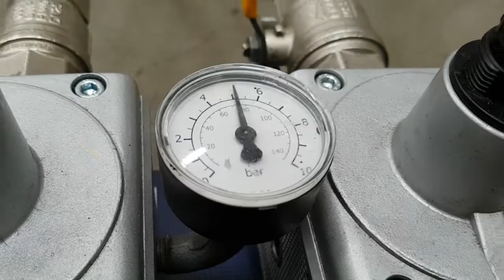Neue Spritzgiessmaschine für die Georg Utz AG in Bremgarten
Ende Dezember wurde eine neue Spritzgiessmaschine mit 1000-Tonnen Schliesskraft angeliefert. Wie die 70 Tonnen schwere Maschine transportiert wurden und woraus unser Maschinenpark heute besteht, erfahren Sie im Video.